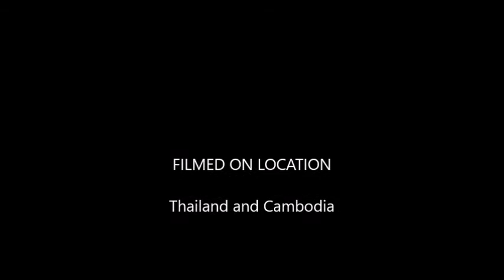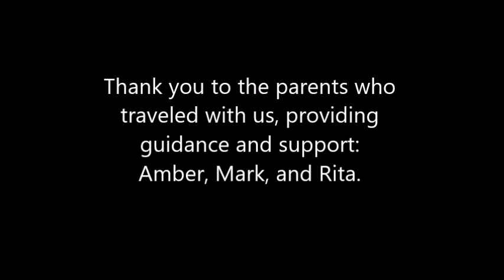Travel as Education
Laurel Tree Charter School believes travel is an important part of high school education.  We use our 2019 trip to Thailand and Cambodia to show why.